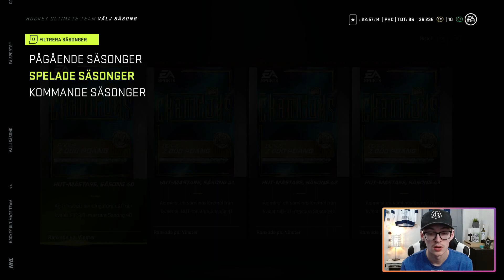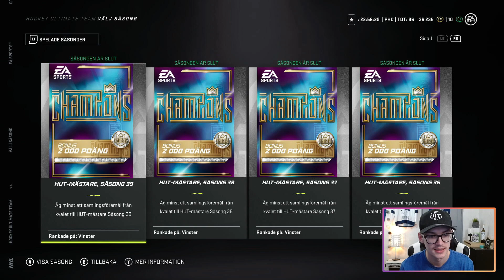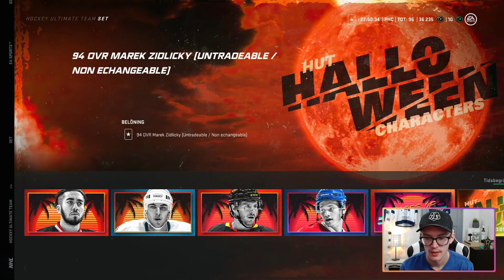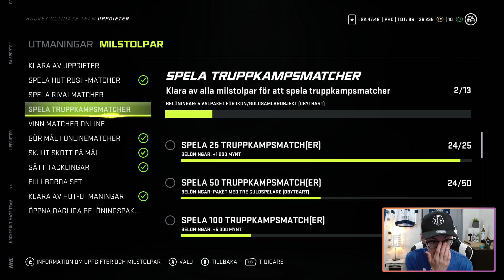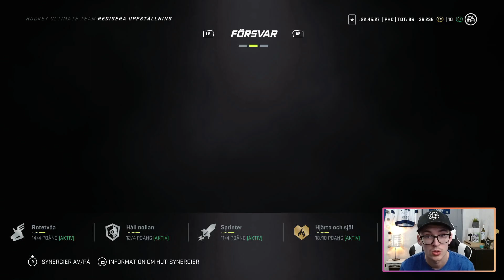NHL 21 | HUT CHAMP BELÖNINGAR & KOLLAR IN NYA KORT TILL LAGET!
I dagens video så kollar vi in nya kort till laget och så öppnar vi belöningarna från hut champ! Hoppas du gillar videon!

Sociala medier!